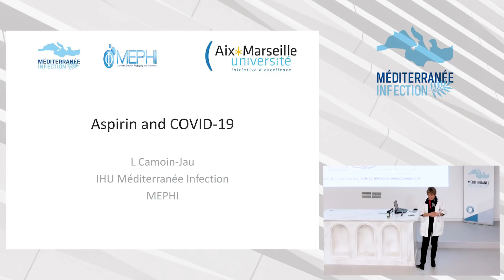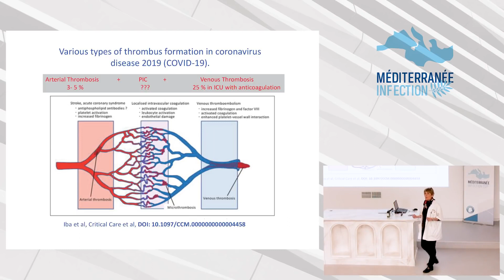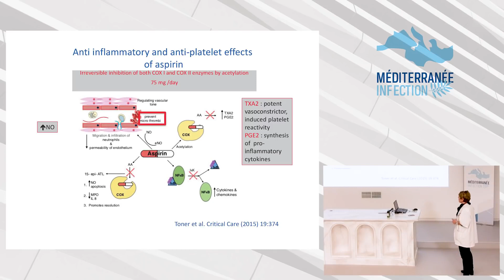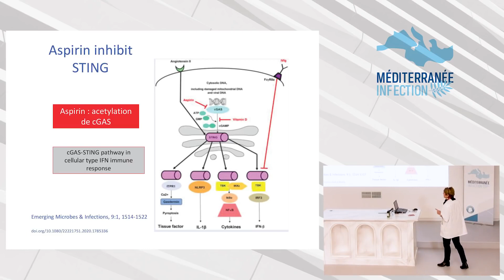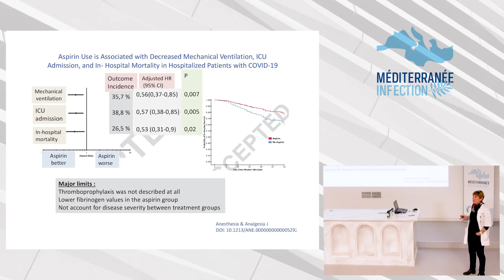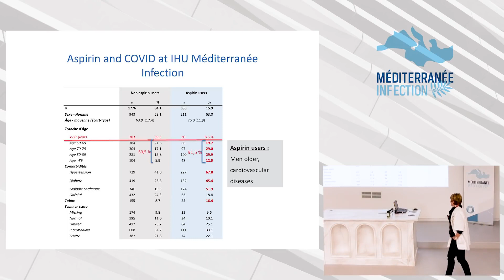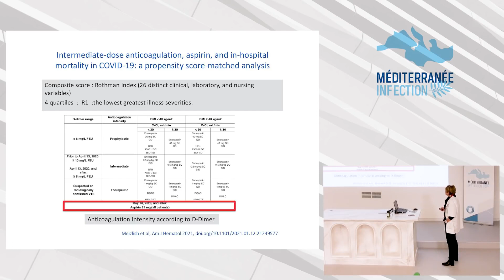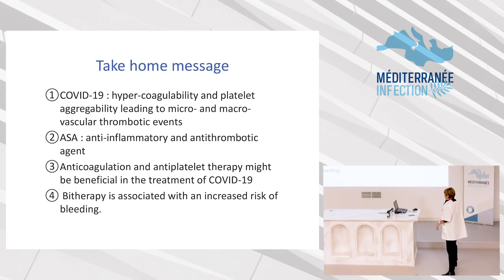Aspirine sur des tableaux inflammatoires sévères, Pr. Laurence Camoin, IHU Méditerranée Infection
Aspirine sur des tableaux inflammatoires sévères, Pr. Laurence Camoin, IHU Méditerranée Infection, 10 février 2021
Crédit Video :  IHU Méditerranée-Infection, 10 février 2021
3:16 L'aspirine